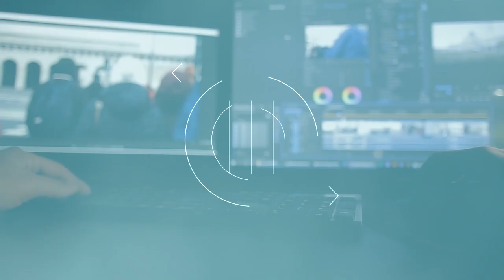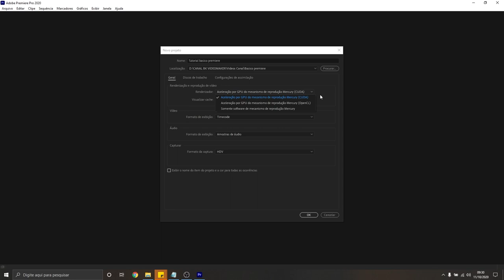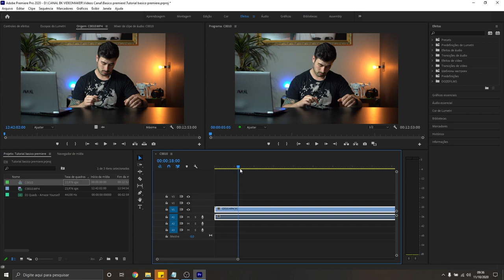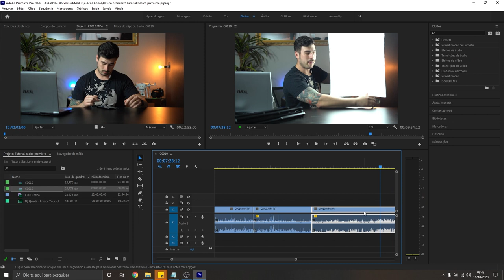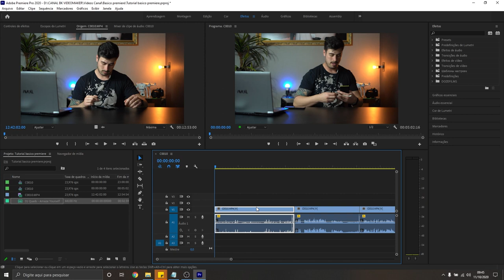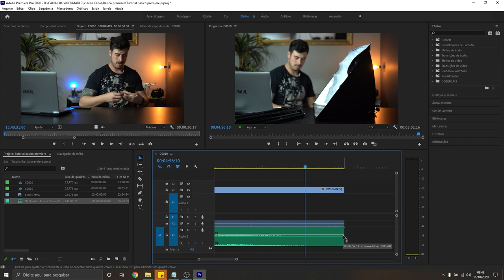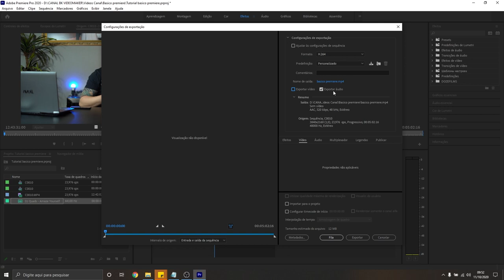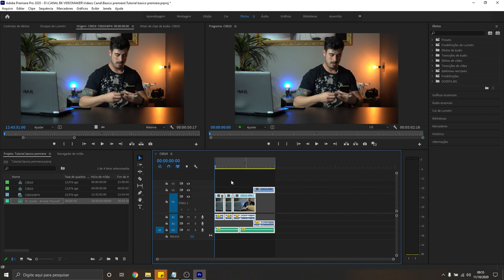TUTORIAL INICIANTE de EDIÇÃO de VÍDEOS para CRIADOR de CONTEÚDO | ADOBE PREMIERE 2020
Um pequeno tutorial básico para iniciantes em edição de vídeos, o programa utilizado foi o ADOBE PREMIERE. voce vai ver como começar a edição do zero até o final para postar o seu vídeo de conteúdo no Youtube. voce vai ver nesse vídeo um TUTORIAL INICIANTE  de EDIÇÃO de VÍDEOS para CRIADOR de CONTEÚDO | ADOBE PREMIERE 2020.